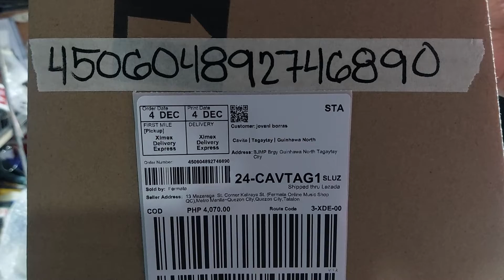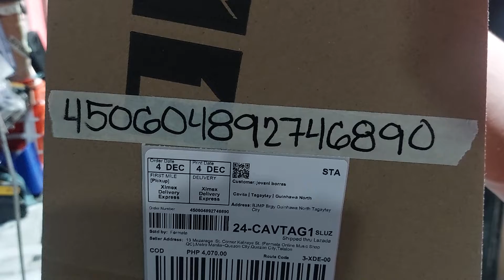Fermata Lazada Ordwr No. 450604892746890